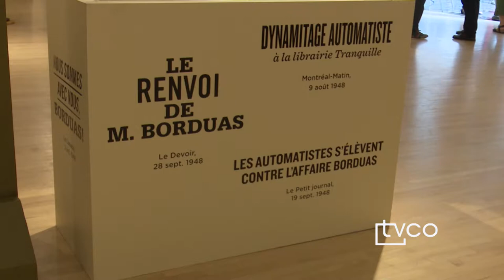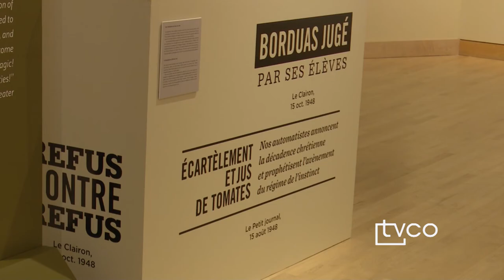Vernissage Paul-Émile Borduas 20180623